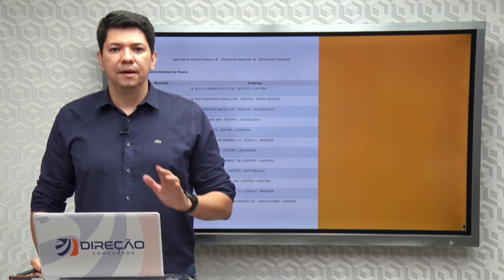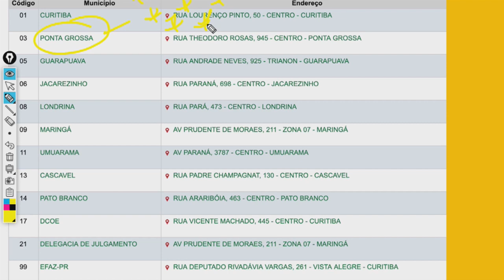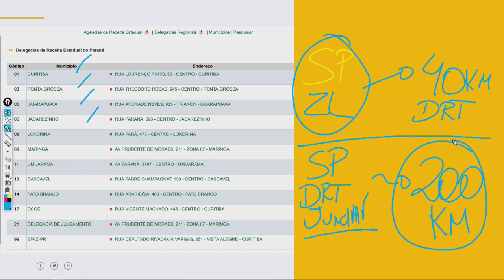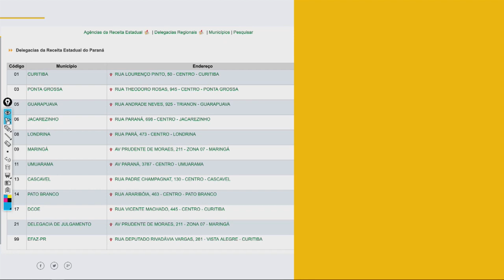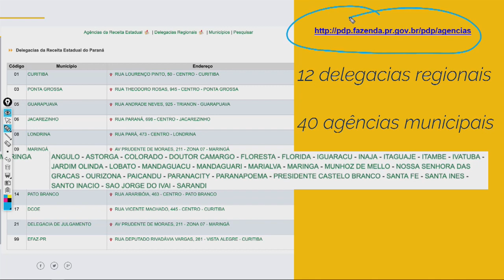SEFAZ PR | Locais de atuação do Auditor Fiscal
🦅 Conheça nossas Assinaturas e estude com o melhor material do mercado